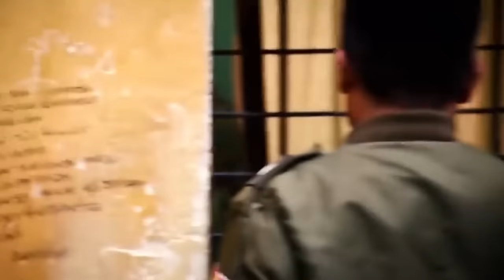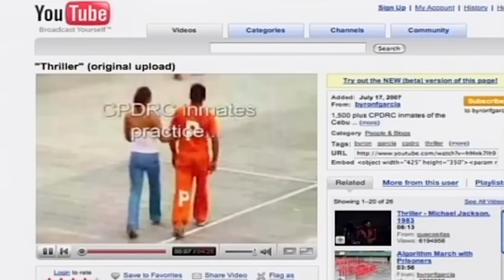10 คุกสุดโหดกับนักโทษป่าเถื่อน!! (ไม่ธรรมดา)